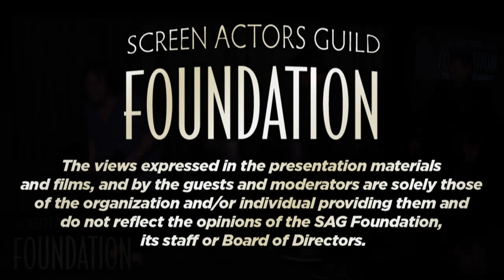The Business: Q&A with EAT WITH ME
SYNOPSIS

Tired of being invisible in a bland marriage, Emma moves in with her son Elliot, in his downtown LA loft. Elliot is a chef at a lackluster Chinese restaurant facing foreclosure. Also he’s gay – and Emma’s distaste and denial over this has made strangers of mother and son. But the two need each other now more than ever, and as Emma indulges herself with the encouragement of a saucy new friend, and Elliot confronts his fears of intimacy, the pair find ways to communicate with food where words fail. This auspicious directorial debut from David Au offers a fresh take on life, love and food in the heart of Los Angeles through a deliciously emotional and redemptive story supported by a wonderful cast led by Sharon Omi, Teddy Chen Culver, Nicole Sullivan (MADtv) and a surprise moment with George Takei.

Panel includes David Au, Patrick Baca and Shana Landsburg.  Moderated by Amy Hill.